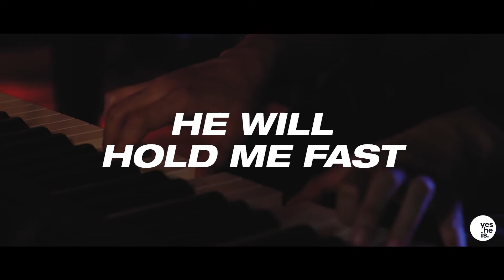He Will Hold Me Fast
🎵 For my life He bled and died
Christ will hold me fast 🎵

In a world full of uncertainties one thing is certain, Christ will hold me fast. ❤️
May this be a reminder of God's love and goodness to us.

Share this to a friend who needs to be reminded of God's love!